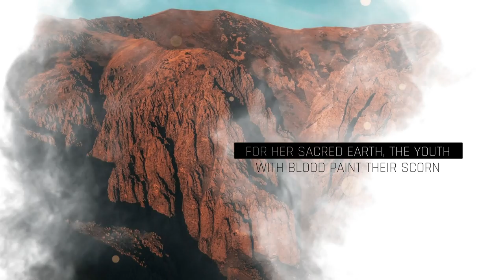Tribute for Armenia with poem and duduk sounds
This poem has been written by Greek poet Kyriakos Souvatzoglou who felt compelled to write a poem for the land and people of Armenia.

Music Credit - Gevorg Dabagian, Hovern Enkan-A Cool Breeze is blowing-